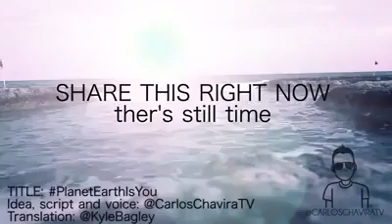Planet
You change ur life after u watch this.